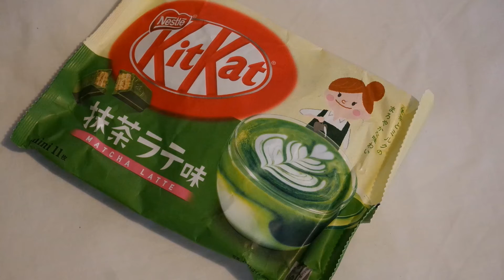Taste Testing Japanese Snacks - Matcha Latte Kit kat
Trying out another matcha kit kat today. These are very smooth and creamy; I'm not a latte drinker so I can't compare it to the drinks, but these do have a similar taste to the other kit kats I tried, these are just lighter on the matcha flavor.